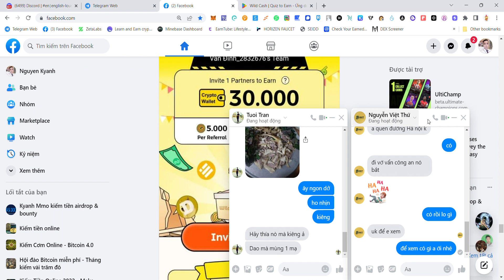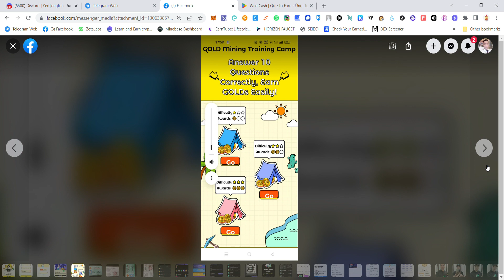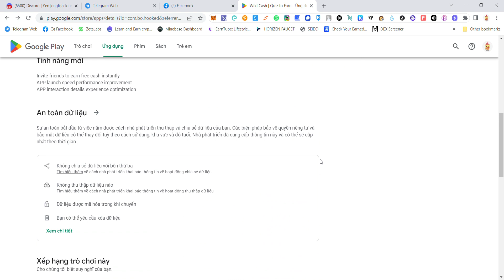Kèo ngon chuẩn bị Launchpad ở Binance Wild Cash Game Quiz to Earn